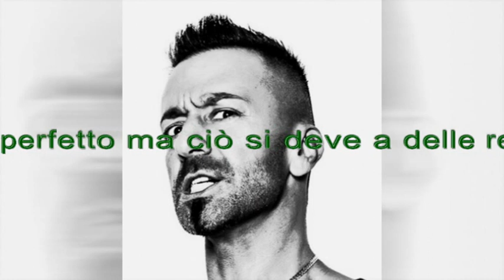Zoo di 105 del 25/03/16 - santina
Argomenti:
- pippo la chiama in diretta